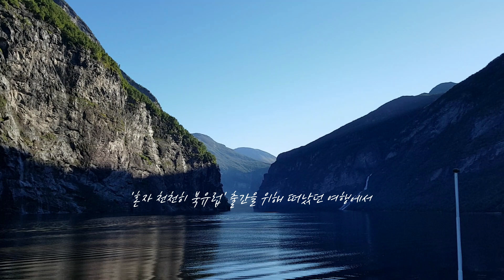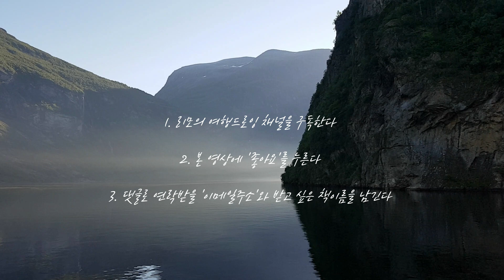[이벤트 종료] 구독자 1000명 기념 이벤트 / 저의 책을 10분께 드립니다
[이벤트가 종료되었습니다]

[이벤트 기간]
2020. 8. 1 (토) ~ 8. 10 (월) 밤 12시까지

당첨 결과는 8월 11일 화요일에 당첨자분들께 메일로 개별 연락 및 유튜브 커뮤니티 게시판을 통해 알려 드리겠습니다.